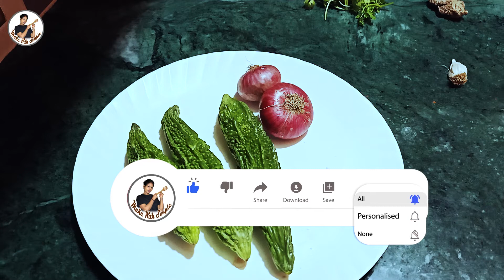कम मसालो में फ्राई करेला बनाने की सरल विधि जिसे देखते ही बनाओगे|fry karela recipe| make with simle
hello guys